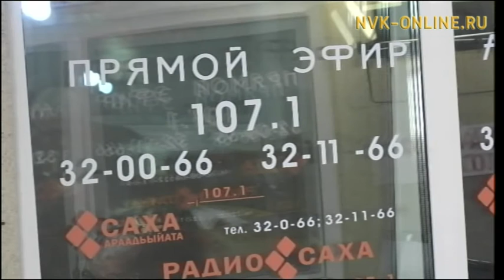27 января - День полного снятия блокады Ленинграда. Радио Саха (27.01.2017)